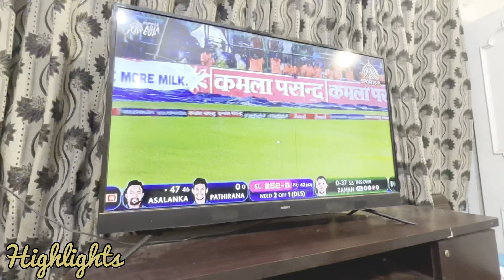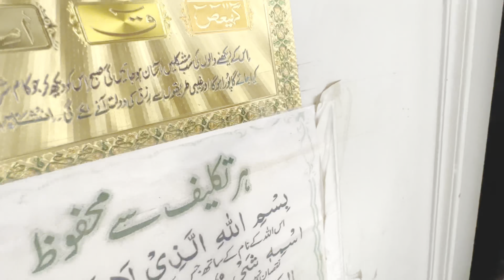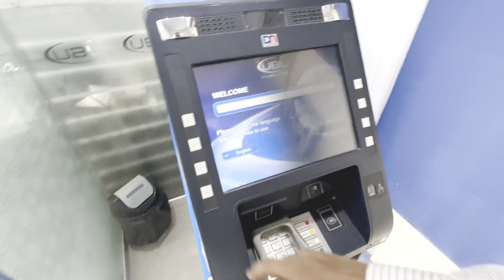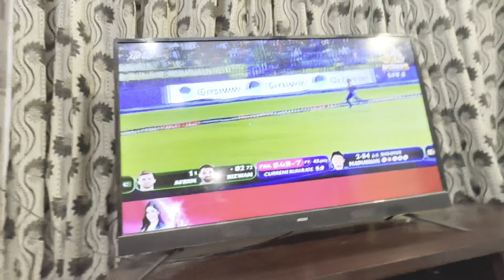Pakistan 🇵🇰 vs Sri Lanka 🇱🇰 Match Khushi Gham Main Badal Gai 😭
Be happy..

Your Quries

vlogs
funny vlogs
family vlogs
daily vlogs
travel vlogs
siddhu vlogs
sb19 vlogs
hindi vlogs
sidhu vlogs
marathi vlogs
lakhneet vlogs
vj siddhu vlogs new
clog
vlog
sydney serena vlogs
ranz and niana vlogs
lâm vlog
lam vlog
lamvlog
uni vlog
daily vlog
vlog
daily vlogs
study vlog
daily life vlog
daily
school vlog
love marriage daily vlogs
productive vlog
vlogs
nyc vlog
rangila family vlogs
college vlog
aesthetic vlog
cozy vlog
living alone vlog
daily makeup
my daily life
uni vlog
usc vlog
med study vlog
vlog 2022
ucla vlog
vlog da vida real
vlog style
korea vlog
penoni vlog
sistrology
sistrology vlog
sistrology vlogs
sistrology prank
sistrology dance
sistrology guests
sistrology new vlog
sistrology today vlog
sistrology hira faisal
sistrology wedding vlog
sistrology new vlog today
sistrology emotional vlog
sistrology engagement vlog
sistrology hira faisal vlog
sistrology hira faisal prank
sistrology hira faisal dance
sistrology fake prank exposed
sistrology hira faisal new vlog
sistrology hira faisal wedding
sourav joshi
travel vlogs
family vlogs
sourav joshi arts
piyush joshi
vlogs
daily vlogs
funny vlogs
dubai vlogs
sourav joshi new super car
elvish yadav vlogs
aquaveture vlog
dubai vlog
vlog
thar vlog
london vlog
harry potter train vlog
super car delivery vlog
daily vlogger
scotland vlog
vlog
vlogs
maazsafder
usa
saba
america
resort
restaurant
china
india
canada
uae
uk
japan
fun
funny
comedy
business
job
daily
basil
parents
nimra ali ary,nimra ali fake,nimra ali roast,nimra ali roasted
nimra ali exposed
nimra ali nida yasir
nimra ali fake pranks
nimra ali interviews
alex bhatti nimra ali
nimra ali funny videos
nimra snake game
nimra scary game
prank with nimra
snake bites nimra
nimra ali ramzan mubarak 🌙
nimra touching snake
nimra ali interview alex bhatti
nimra touch challenge
saba ibrahim
shoaib ibrahim
ibrahim family
dipika kakar ibrahim
ruhaan ibrahim
saba khalid ibrahim
ibrahim family vlog
shoaibibrahim
saba ka jahaan
barat
sabakajahaan
rakshabandhan vlog
saba ka jahaan vlogs,
saba sunny
saba vlogs
khalid saba
saba khalid
tunday kababi
bada imambada
ramadan mubarak
saba khalid vlogs
ducky bhai vlogs
ducky bhai
ducky bhai vlog
vlogs
funny vlogs
indian vlogs
sourav joshi vlogs
ducky
daily vlogs
ducky bhai tiktok
pakistani vlogs
family vlogs
piyush joshi vlogs
bhai
hindi vlogs
shadi
shadi songs
eid vlogs
ducky vlogs
bakra mandi vlogs
ducky bhai car
ducky bhai sad
ducky bhai pubg
ducky bhai duck
ducky bhai funny
ducky bhai vs shahmeer
ducky bhai roasting
ducky bhai interview
malhan vlogs